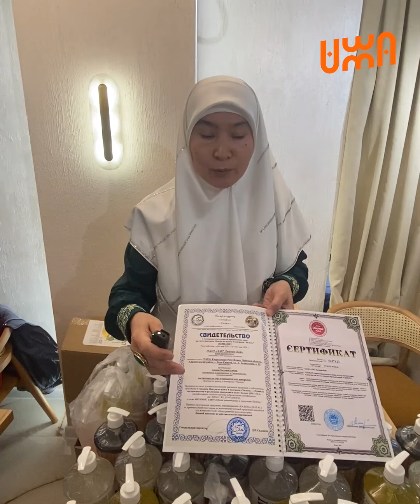Благотворительная ярмарка "Солидарность, ПаLестина"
Вот и провели нашу двух дневную благотворительную ярмарку вместе с @muslimevents.kg , целью которой было собрать средства на покупку тёплых одеял для жителей Палеsтины, которые остались без домов и вынуждены ночевать на улицах.
На ярмарке были представлены товары  отечественного производства, украшения , аксессуары, детская и подростковая  одежда, уходовая натуральная косметика, товары для дома и многое другое.  Также состоялась долгожданная презентация и продажа лимитированной коллекции “Солидарность . Палеsтина” одежды и платков от @ummastore_kg
Наш партнер -новое халал заведение @savanna.coffee порадовала всех гостей ярмарки угощениями, вкусным чаем и предоставила скидку 5% на все меню !

Сбор продолжается :
Реквизиты

О деньги 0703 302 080 А.К

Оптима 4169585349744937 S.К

Элсом 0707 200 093 К.А